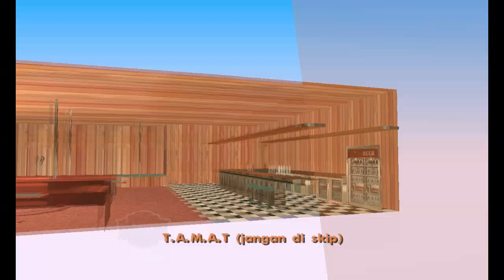DYOM : The Ucok Si Pengusir Setan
Berikut di bawah ini merupakan berbagai penjelasan singkat mengenai Jin, Setan dan Iblis yang kesemuanya adalah makhluk halus

DYOM (Design Your Own Mission) adalah mod yang bisa menambahkan misi yang ada di GTA SA, dan juga kita bisa membuatnya sendiri. Tetapi agan-agan yang malas atau ndak ngerti cara membuatnya kita bisa mendownload misi-nya

YAH INILAH YANG TERJADI GUYS

Editor

Putu Suhartawan